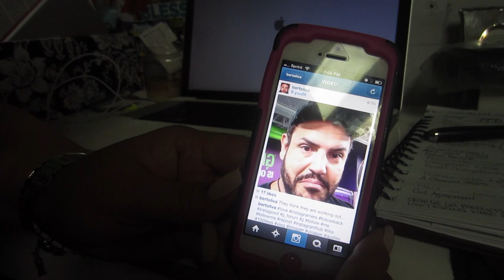PEEKING TURTLE (Season 1, Episode 125)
What do you do in the gym? Where is the best place to watch YouTube videos? Who's getting a dog? Watch to find out!

The Motivation Mogul has fun with Instagram while at the gym, then confronts the Master Handshaker about his video-watching habits. Later, the I.T. Wizard gets a delicious cake for her birthday and the Creative Overlord welcomes a new dog into his life.

BOWA Studios
12080 Southwest 127 Avenue
Suite 305